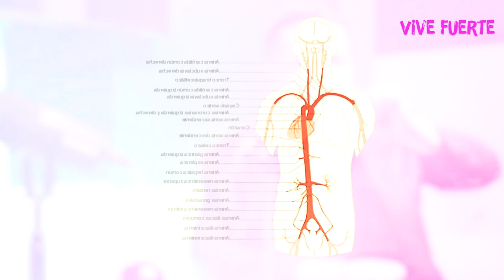Me DIVORCIÉ por CULPA de un MAL DIAGNÓSTICO, ME CASÉ sin AMOR 😮 | Diagnóstico 22 | Mr Doctor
¡Hey! ¡Qué tal amigos! Hoy estrenamos el capítulo #22 de nuestro podcast, y estará buenísmo. ¡Bienvenidos! 🔥